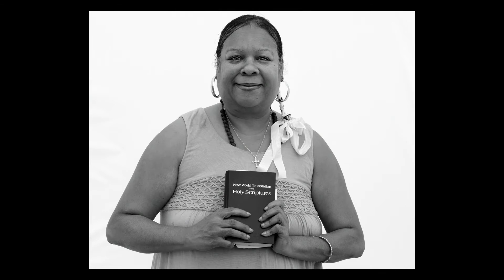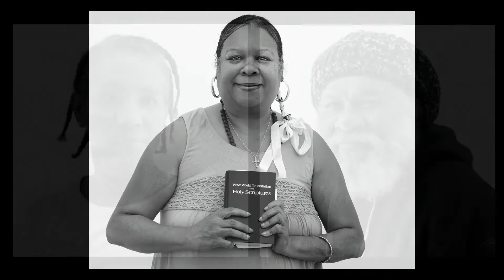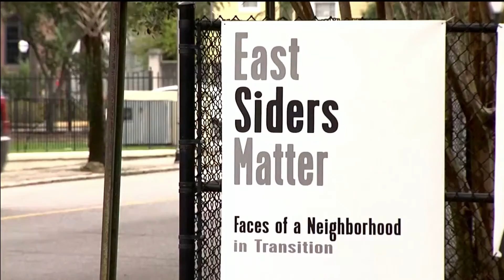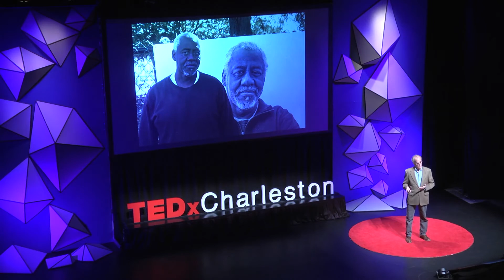Roll Down the Windows, Unlock the Doors | Jack Alterman | TEDxCharleston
In a desire to “roll down his windows and unlock his doors” and get to know his neighbors, Alterman launched a photo project called East Siders Matter. Here he shares his story of how the project came to be, how it impacted the neighborhood, and how he came to know his community better, with a clearer picture of the dynamics of rootedness, change and gentrification, through his camera lens.

With refined aperture and clear focus, this Charleston native has been documenting his community for decades, using his lens to capture the dynamics of rootedness, change and gentrification.
As a Charleston native and professional photographer, Jack has long been a close observer and capturer of his surroundings. He paid attention when his parents packed up their car and traveled the nine miles out to Sullivan’s Island for the summer—a short drive through the Charleston’s East Side neighborhood. “Roll up your windows and lock the doors,” his mother would warn as the white family traversed this predominantly black neighborhood. Today, that neighborhood remains predominantly African American, however gentrification is rapidly changing the face, and future, of the East Side.